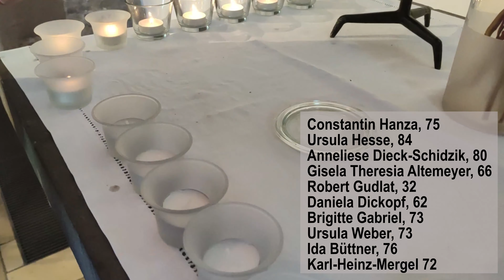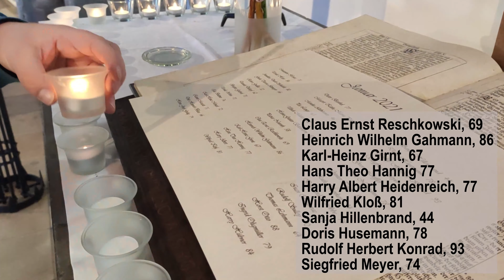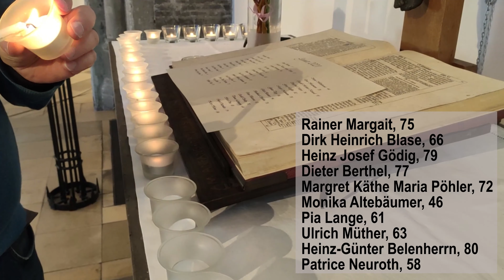Ökumenischer Gedenkgottesdienst für die Unbedachten dieser Stadt | 9. März 2021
Robert Gudlat wurde nur 32 Jahre alt, Ruth Bankert starb im Alter von 94 Jahren - zwei von 41 Menschen, die im Januar verstorben sind und "unbedacht" - anonym und ohne Trauerfeier - beigesetzt werden mussten, weil sie keine Angehörigen mehr hatten. Wir sind der Meinung, dass niemand seinen letzten Weg auf diese Weise, ganz allein, ohne Angehörige und Freunde, gehen sollte. Deshalb feiern wir diesen Gedenkgottesdienst immer am zweiten Dienstag im Monat. Die liturgische Leitung der Feier am 9. März hat Dompropst Thomas Zander, als evangelische Pfarrerin und Gebärdendolmetscherin wirkt Rebecca Lackmann mit.

Die FUNKE-Mediengruppe unterstützt diese Form des Gedenkens: Am Samstag vor dem jeweiligen Gottesdienst erscheinen in den Ausgaben der Essener Tageszeitungen Westdeutsche Allgemeine Zeitung (WAZ Essen) und Neue Ruhr Zeitung  (NRZ) Sammeltraueranzeigen, in denen die Namen der Verstorbenen aufgeführt sind. Eine Übersicht der „Unbedachten“ veröffentlicht die Stadt Essen rund 14 Tage vor dem monatlichen Gedenkgottesdienst auf ihrer Homepage essen.de; auch im Internetportal lokalklick.eu findet ihr eine Anzeige.